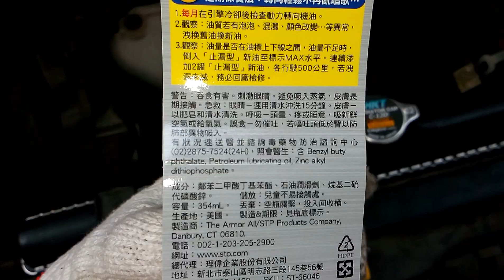[開箱] [DIY] LLA老了漏方向機油, 使用STP止漏型動力轉向油 20161018 [宅爸詹姆士]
Corolla算老車了, 方向機有點漏油, DIY試試看這一罐STP止漏型方向機油, 沒有很嚴重死馬當活馬醫...